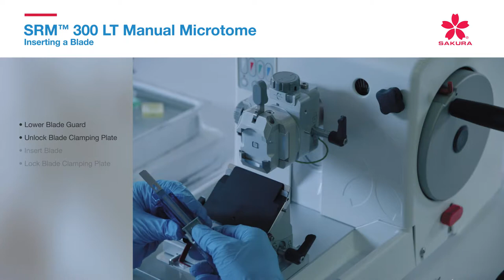SRM™ 300 LT Manual Microtome Inserting a Blade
Microtome blades are quickly inserted and securely held in the blade holder of an SRM 300 LT microtome.